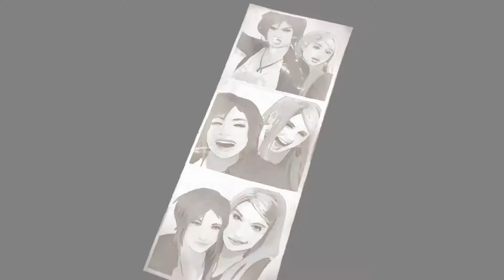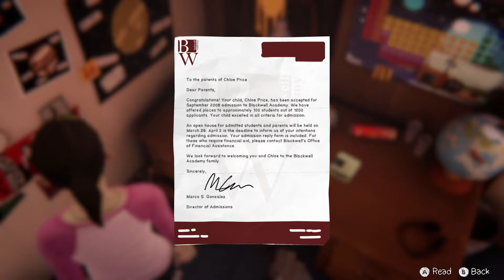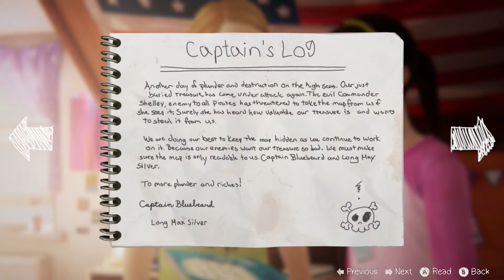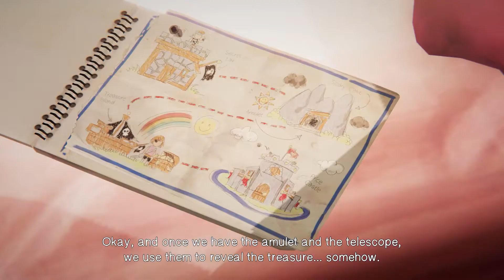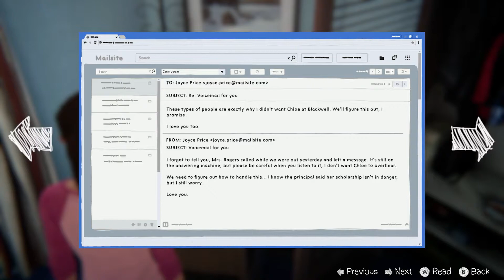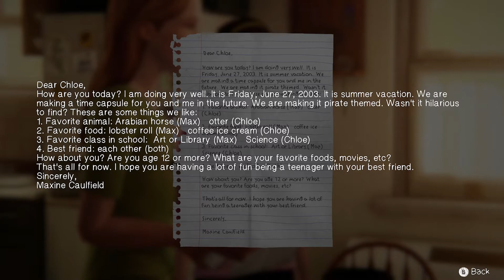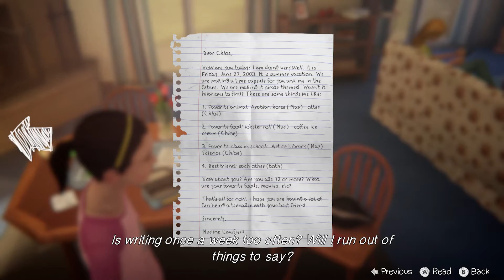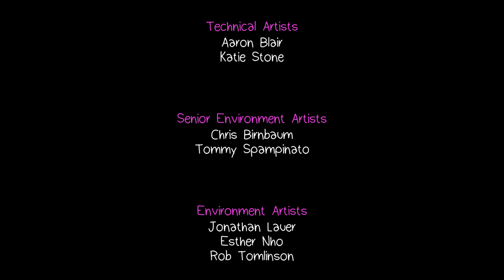🟢LIFE IS STRANGE BEFORE THE STORM FULL WALKTHROUGH (HD) (PART 10)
Life is Strange Before The Full Gameplay Walkthrough With Commentary.

Let’s Play! A completely unfiltered gameplay walkthrough of Life is Strange: Before the Storm!

Co-founder of Formal Focus. Founder of FormalFocus.com.